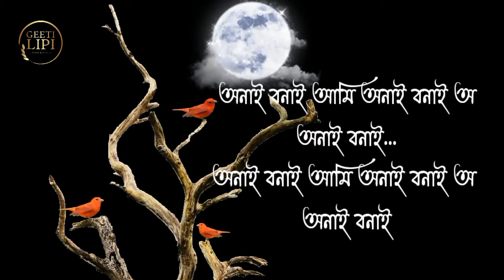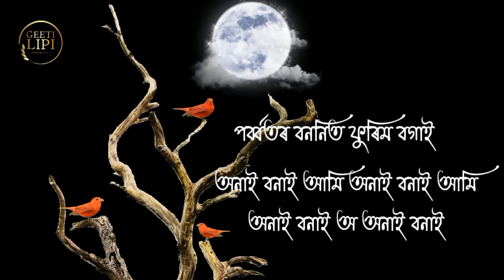বনৰীয়া আমি বনৰ চৰাই (bonoriya aami bonor sorai)